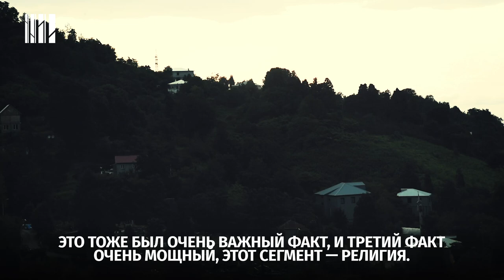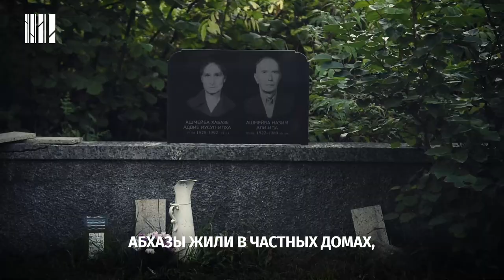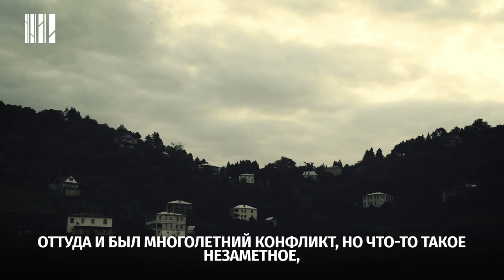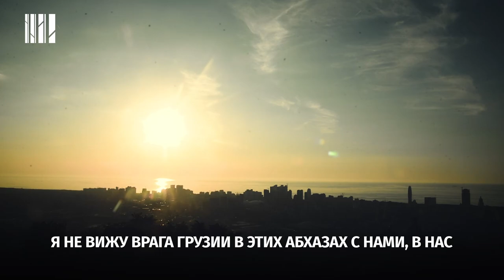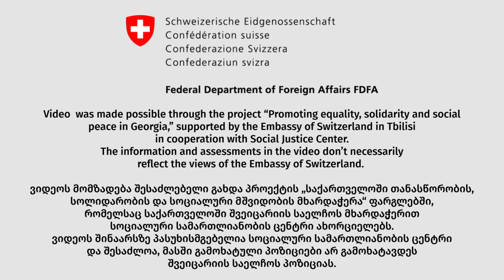აფხაზები აჭარიდან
დღეს აჭარაში 2000-ზე მეტი აფხაზი ცხოვრობს. ისინი მეტწილად აფხაზი მუჰაჯირების შთამომავლები არიან და მიუხედავად იმისა, რომ აფხაზური ენის ცოდნა ახალ თაობაში იკარგება, ისინი ინარჩუნებენ აფხაზურ იდენტობას და მუჰაჯირობის ტრავმატულ მეხსიერებას.

აფხაზი თემი ძირითადად ბათუმის სხვადასხვა პერიფერიულ უბანში ცხოვრობს. თუმცა, სწრაფი ურბანიზაცია და ქალაქის ახალი განაშენიანება ამ ადგილებს არსებითად ცვლის და ადგილობრივი სოციალური ქსოვილიც ირღვევა.

აჭარაში აფხაზი თემი ძირითადად ინარჩუნებს კავშირს აფხაზეთში მცხოვრებ ნათესავებთან და ახლობლებთან. ისინი, როგორც წესი, თავს იკავებენ კონფლიქტის თემაზე საუბრისგან, რადგან ეს ომი მათთვის ორმაგი ტკივილისა და ტრავმის მიზეზი იყო.

მნიშვნელოვანია, რომ ბოლო წლებში სახელმწიფო მხარს უჭერს აჭარაში აფხაზური ენის შესწავლას. სოფელი ფერიის საჯარო სკოლაში ფუნქციონირებს აფხაზური ენის გაკვეთილები, სადაც აფხაზურ ენას აფხაზები და ქართველებიც სწავლობენ. თუმცა, აფხაზური იდენტობის შენარჩუნებისთვის მნიშვნელოვანია სახელმწიფომ ხელი შეუწყოს აჭარაში კულტურის სახლის მშენებლობას, რომელიც აფხაზური კულტურის შენარჩუნებასა და განვითარებას შეუწყობს ხელს.

ამასთან, მნიშვნელოვანია სახელმწიფომ დაინახოს აჭარის აფხაზური თემის როლი და უნიკალური გამოცდილება ნდობის აღდგენისა და შერიგების პროცესში.

ამ ვიდეოში გიყვებით აჭარაში მცხოვრები აფხაზების იდენტობაზე, ყოველდღიურობასა და საჭიროებებზე. ჩვენი რესპონდენტები ადგილობრივი აფხაზური თემის სხვადასხვა თაობის წარმომადგენელია, რომელმაც საკუთარი გამოცდილება და დაკვირვებები გაგვიზიარეს.